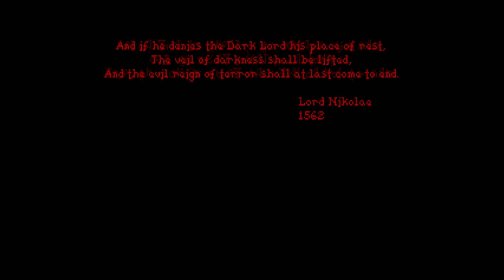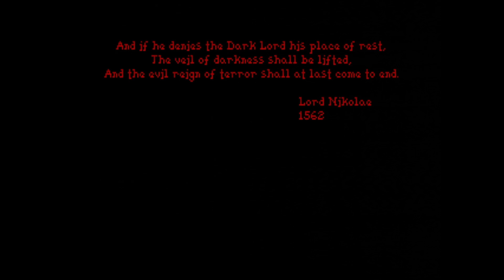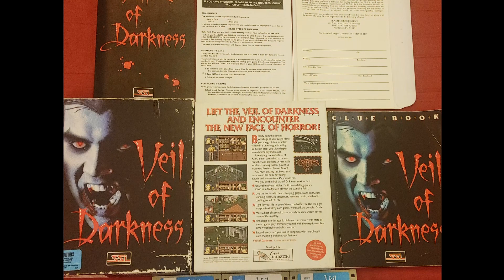Metal Beast Mischief - Veil of Darkness (Native MS-DOS PC) | Rojotober - Episode 1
Veil of Darkness is a DOS adventure game with combat elements from 1993.  Stranded after our plane crashes in a strange village, we're unwittingly dragged into a battle for survival against the forces of darkness.  The question is, do all of the villagers have our best interests in mind?

Timestamps:
0:00 - Rojotober Time
0:30 - Game Intro
5:40 - Copy Protection / Physical Box / Difficulty Selection
7:30 - Gameplay

PC Specs:
► OS:                                 MS-DOS 5.0
► CPU:                              Intel 486DX (33Mhz)
► Sound Card (ISA):       Sound Blaster Pro 2.0
► Mouse (PS/2):             Mechanical Ball Mouse

This video is a Rojovision let's play / gameplay video / playthrough.